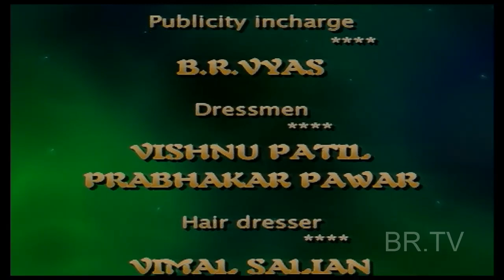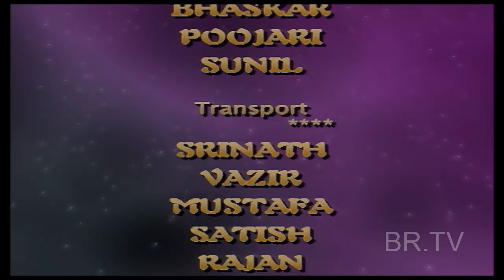Maa Shakti (माँ शक्ति) # Superhit Hindi TV Serial # Famous Hindi Devotional Serial - Prabhu Leela